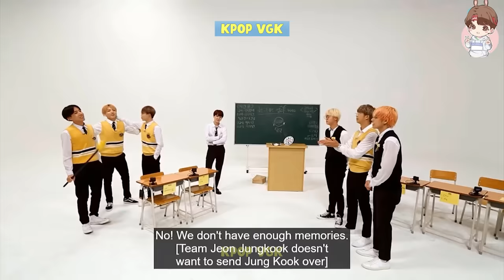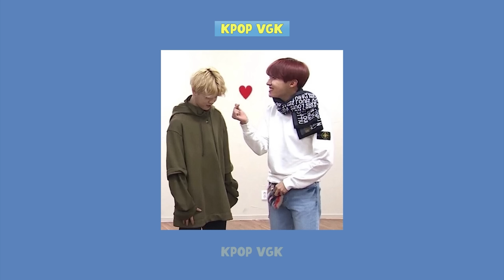BTS J-Hope Playing Along With VMinKook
BTS’ J-Hope usually showcased his warm love for the group’s maknae line - Jimin, V, and Jung Kook. J-Hope always supports VMINKOOK with all their heart. We frequently catch big brother J-Hope playing around with his babies. J-Hope also responds to requests from the Maknae line ranging from reasonable to extraordinary. J-Hope is also someone who always praises any of V's unlimited creativity even if he doesn't understand what V is doing. They’re always chaotic together! J-Hope once said to Jungkook "Jungkook, do whatever you want, I fine with anything ". Hobi hyung always pampers Maknae line like that!
Check out the moments when BTS J-Hope playing along with whatever VMINKOOK wants in this video.